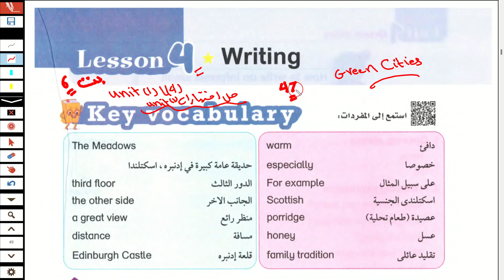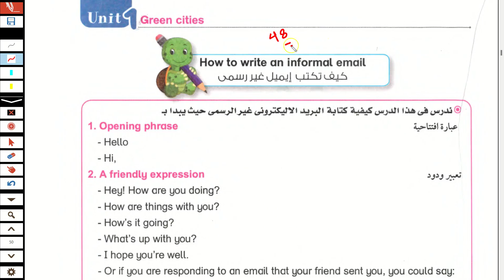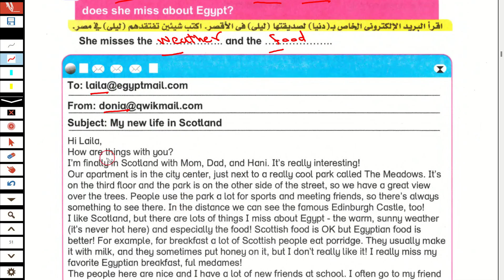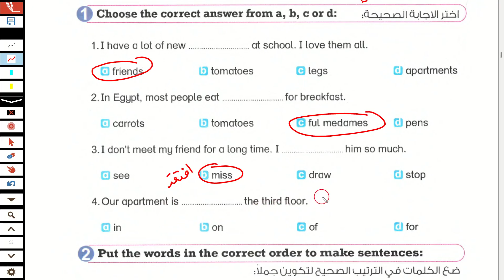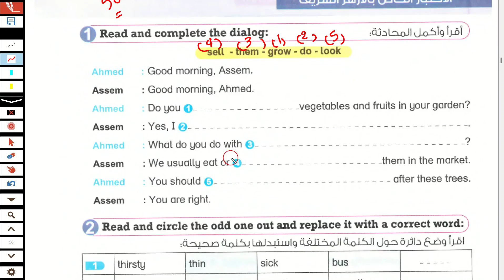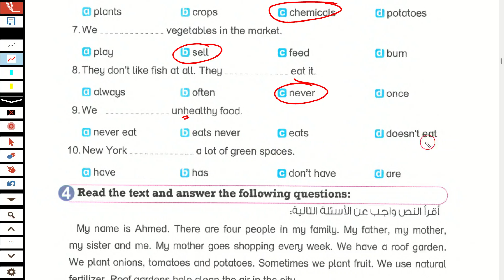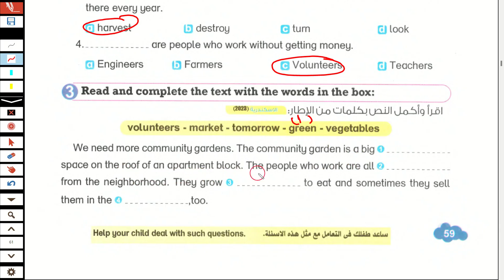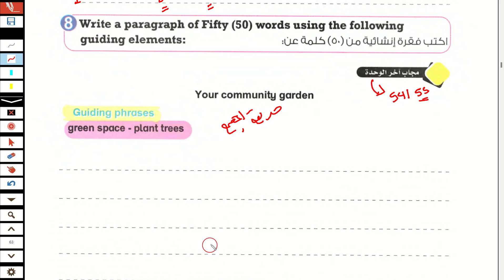شرح و حل كتاب بت باي بت انجليزى الصف السادس ابتدائى الترم الاول 2025 الوحدة الاولى الدرس الرابع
شرح و حل كتاب بت باي بت انجليزى ساتة ابتدائى ترم اول 2025 الوحدة الاولى Green cities الدرس الرابع unit one  lesson 4  وحل اختبارات شاملة على الوحدة الاولى شرح و حل كتاب بت باي بت منهج سادسة ابتدائي المنهج الجديد انجليزي الترم الاول 2025 الوحدة الاولى الدرس الرابع شرح واجابة كتاب بت باي بت الصف السادس الابتدائى 2025 ساتة ابتدائي انجليزي 2025 المنهج الجديد كونكت 6 منهج اللغة الانجليزية للصف السادس الابتدائي الترم الاول 2025

انجليزي ساتة ابتدائي ترم اول 2025 منهج اللغة الانجليزية للصف السادس الابتدائي الترم الاول 2025
الصف السادس انجليزي الترم الاول الوحدة الاولى كونكت 6 يونت 1
انجليزي ساتة ابتدائي المنهج الجديد الترم الاول 2025
انجليز ساتة ابتدائي الترم الاول 2025
انجليزي ساتة ابتدائي المنهج الجديد يونت 1
منهج سنه ساتة ابتدائي الترم الاول انجليزي 2025
انجليزي ساتة ابتدائي الترم الاول
منهج ساتة ابتدائي الجديد انجليزي الترم الاول 2025
منهج ساتة ابتدائي الترم الاول انجليزي 2025
انجليزي ساتة ابتدائي الوحده الاولى الترم الاول 2025
انجليزي الوحدة الاولى الصف السادس الابتدائي الفصل الدراسي الاول 2025
ساتة ابتدائي ترم اول  انجليزي
منهج اللغة الانجليزية للصف السادس الابتدائي الترم الاول 2025 منهج كونكت 5 ساتة ابتدائي
كونكت للصف السادس الابتدائي 2025
انجليزي ساتة ابتدائي ترم اول 2025
حل كتاب بت باي بت ساتة الترم الاول 2025
منهج الصف السادس الابتدائي الترم الاول 2025
انجليزي ساتة ابتدائي ترم اول
الصف السادس انجليزي الترم الاول الوحدة الاولى 2025
انجليزي ساتة ابتدائي الترم الاول المنهج الجديد 2025
الوحدة الاولي الصف السادس انجليزي الترم الاول 2025
انجليزي ساتة ابتدائى الترم الاول الوحدة الاولى 2025
2025 انجليزي للصف السادس الابتدائي الترم الاول 2025
2025 انجليزى الصف السادس الابتدائى الترم الاول
ابتدائي انجليزي 2025 ساتة ابتدائي انجليزي الترم الاول 2025
منهج الصف السادس الابتدائي الجديد الترم الاول 2025
الدراسي الاول منهج الصف السادس الابتدائي الجديد 2025
الوحدة الاولى الصف السادس انجليزي unit 1 lesson 4
مس _هبة_رجب
مس هبة رجب الصف السادس الابتدائي كتاب بت باي بت انجليزي الترم الاول 2025